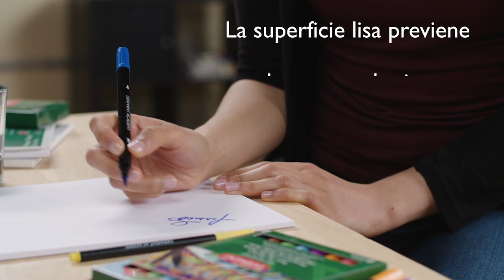Derwent marcadores de agua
Los marcadores de doble punta Derwent Academy con un cincel y punta fina le brindan la flexibilidad de realizar trabajos finos y detallados o cubrir áreas grandes rápidamente. La punta del cincel se puede utilizar para el dibujo de forma libre, así como la caligrafía. La punta fina tiene un borde ancho y un punto fino para un control máximo. Explore una amplia gama de técnicas tales como punteado, rayado, estratificación y mezcla. Aplique colores claros a su papel primero para evitar la transferencia de tinta oscura a las puntas de otros marcadores. Solo aplique tanta presión como sea necesario para evitar dañar la punta de su marcador.